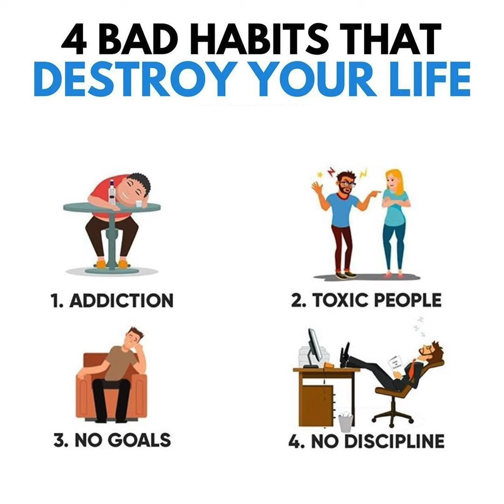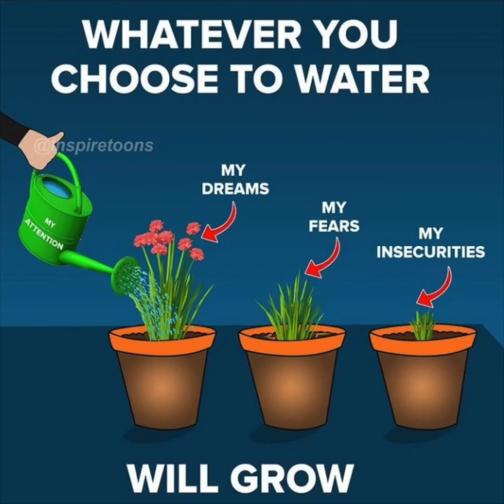Top motivational pictures that has millions word one word million words motivation (2)